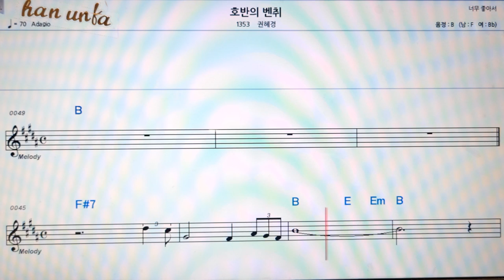호반의 벤취/권혜경👍노래 반주, 코드 악보,가라오케💋Karaoke*Sheet Music*Chord*MR